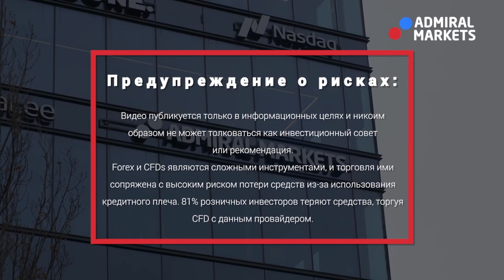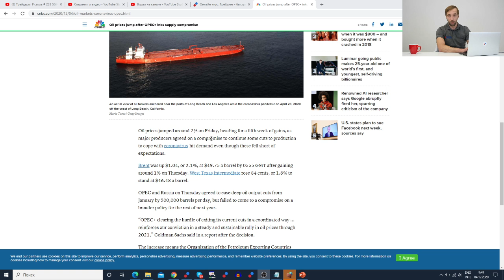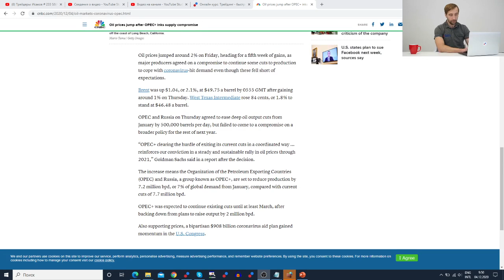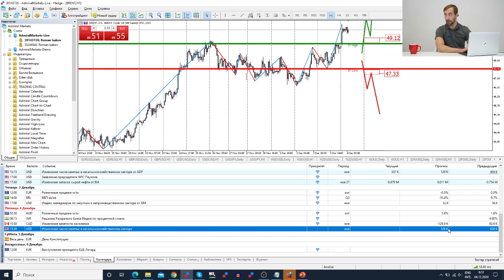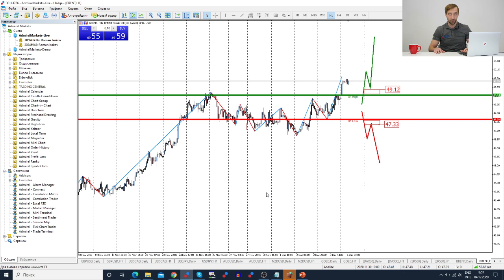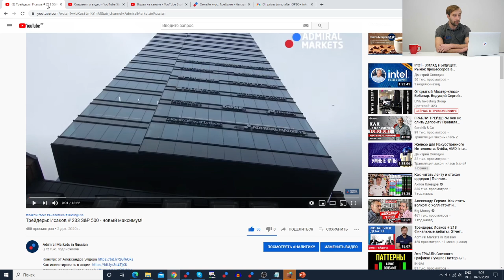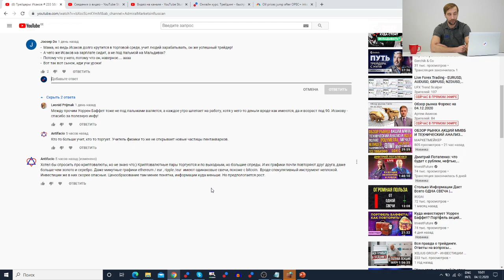Трейдеры: Исаков # 234 Договоренности ОПЕК + порадовали рынок